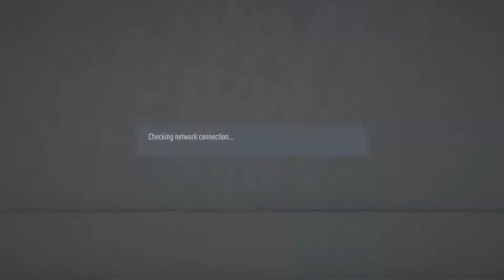Grosics eSport - eSort Szombathely